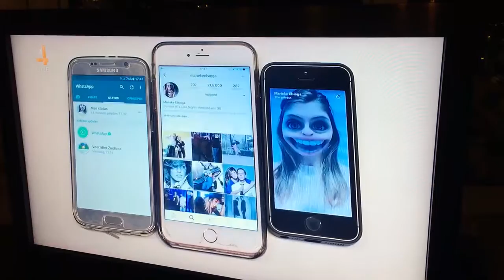Whatsapp, Instagram, Snappchat, Whatever